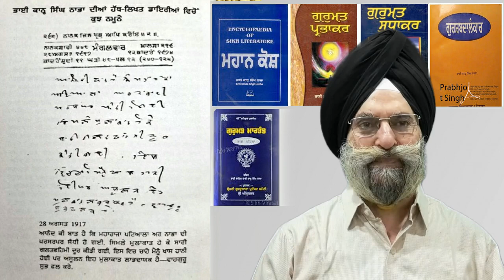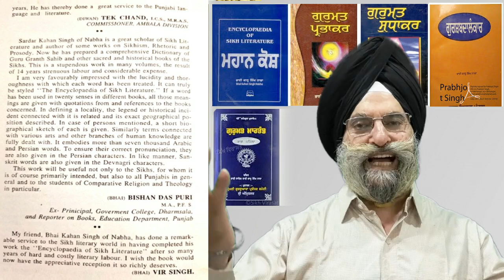ਭਾਈ ਕਾਨ੍ਹ ਸਿੰਘ ਨਾਭਾ ਦੇ ਜੀਵਨ ਬਾਰੇ ਪੰਜਾਬੀ ਕਵਿਤਾ | Dr Hari Singh Jachak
ਮਹਾਨ ਸਾਹਿਤਕਾਰ ਭਾਈ ਕਾਨ੍ਹ ਸਿੰਘ ਜੀ ਨਾਭਾ

Link

        ਪੰਥ ਰਤਨ ਭਾਈ ਕਾਨ੍ਹ ਸਿੰਘ ਜੀ ਨਾਭਾ ਦਾ ਜਨਮ 30  ਅਗਸਤ 1861 ਈਸਵੀ ਨੂੰ ਪਿੰਡ ਬਨੇਰਾ ਖੁਰਦ  (ਪਟਿਆਲਾ) ਵਿਖੇ ਹੋਇਆ । ਆਪ ਜੀ ਦੀ ਮਾਤਾ ਦਾ ਨਾਂ ਹਰਿ ਕੌਰ ਤੇ ਪਿਤਾ ਦਾ ਨਾਂ ਨਰਾਇਣ ਸਿੰਘ ਸੀ। ਆਪ ਜੀ ਨੇ ਬਹੁਤ ਪੁਸਤਕਾਂ ਲਿਖੀਆਂ ਅਤੇ ' ਗੁਰਸ਼ਬਦ ਰਤਨਾਕਰ ਮਹਾਨ ਕੋਸ਼' ਮਹਾਨ ਸਾਹਿਤਕ ਦੇਣ ਹੈ। ਓਨਾ ਦੀ ਪਾਵਨ ਸ਼ਖ਼ਸੀਅਤ ਬਾਰੇ ਲਿਖੀ ਕਵਿਤਾ ਗੁਰਮੁੱਖ ਪਿਆਰਿਆਂ,  ਮਿੱਤਰ ਪਿਆਰਿਆਂ, ਸਨੇਹੀਆਂ, ਪ੍ਰਸੰਸਕਾਂ ਅਤੇ ਕਵਿਤਾ ਨੂੰ ਪਿਆਰ ਕਰਨ ਵਾਲੇ ਪਾਠਕਾਂ ਸਨਮੁੱਖ ਭੇਟ ਕਰ ਕੇ ਮਾਣ ਮਹਿਸੂਸ ਕਰ ਰਿਹਾ ਹਾਂ |

ਇਸ ਕਵਿਤਾ ਦੀ ਵੀਡੀਓ ਮੇਰੇ ਪਰਮ ਮਿੱਤਰ ਸਰਦਾਰ ਜਗਦੀਪ ਸਿੰਘ ਕਿਰਤ ਵਰਲਡ ਨੇ ਤਿਆਰ ਕਰ ਕੇ ਮੇਰੇ ਯੂਟਿਊਬ ਚੈਨਲ Dr Hari Singh Jachak ਤੇ ਪੋਸਟ ਕੀਤੀ ਹੈ ਓਨਾਂ ਦਾ ਵੀ ਬਹੁਤ ਬਹੁਤ ਧੰਨਵਾਦ

         ਉਮੀਦ ਕਰਦਾ ਹਾਂ ਕਿ ਆਪ ਜੀ ਇਸ ਕਵਿਤਾ ਨੂੰ ਪਹਿਲੀਆਂ ਕਵਿਤਾਵਾਂ ਦੀ ਤਰ੍ਹਾਂ ਪੜ੍ਹੋਗੇ, ਵੀਡੀਓ ਸੁਣੋਗੇ ਅਤੇ ਭਾਈ ਕਾਨ੍ਹ ਸਿੰਘ ਜੀ ਨਾਭਾ ਦੇ ਜੀਵਨ ਇਤਿਹਾਸ  ਤੋਂ ਜਾਣੂ ਹੋਵੋਗੇ, ਕਵਿਤਾ ਤੇ ਵੀਡੀਓ  ਪਸੰਦ ਕਰੋਗੇ, ਸ਼ਬਦਾਂ ਨਾਲ ਅਸੀਸਾਂ ਦੇਵੋਗੇ,ਅੱਗੇ ਭੇਜ ਕੇ ਸ਼ੇਅਰ ਕਰੋਗੇ  ਅਤੇ ਦਾਸ ਦੇ ਹੌਸਲੇ ਬੁਲੰਦ ਕਰੋਗੇ |